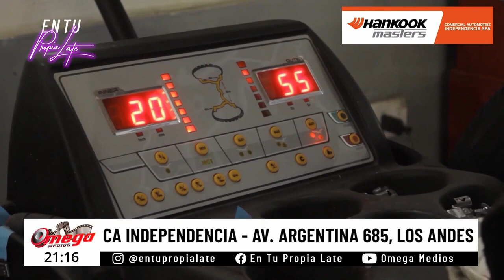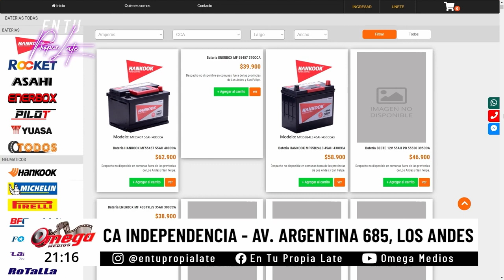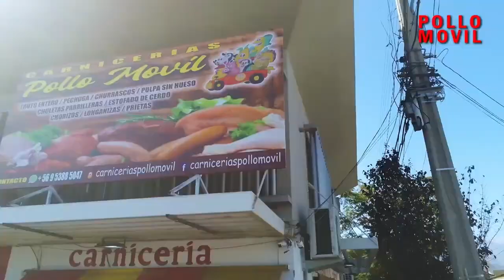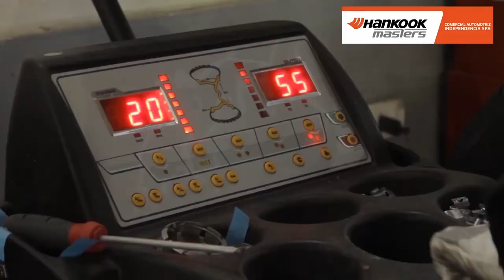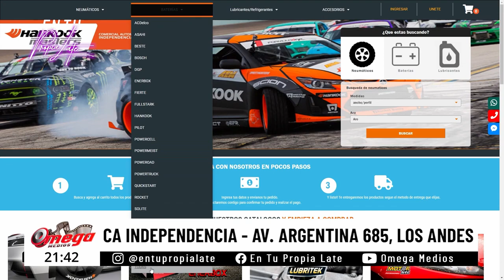En Tu Propia Late Ricardo Ruiz Lolas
Estará junto a nosotros nuestro amigo Ricardo Antonio Ruiz Lolas, amante del tango, de profesión periodista, todos cordialmente invitados